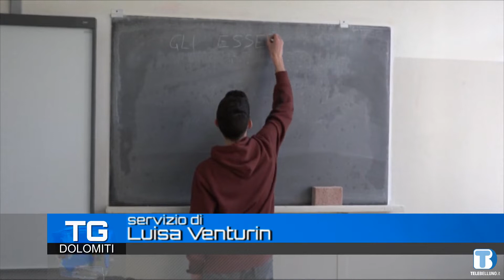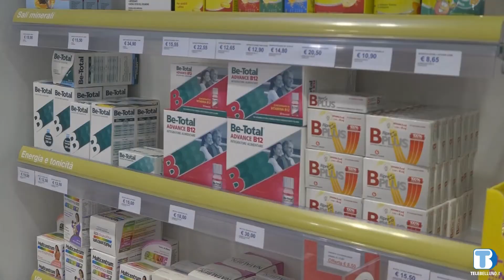Gli studenti in aiuto agli anziani per farmaci e spesa a domicilio